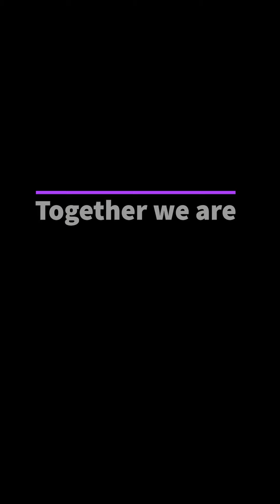World Baton Twirling Day 2020 - Our Family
Baton Twirling with the founders of Trilogy Twirl Club